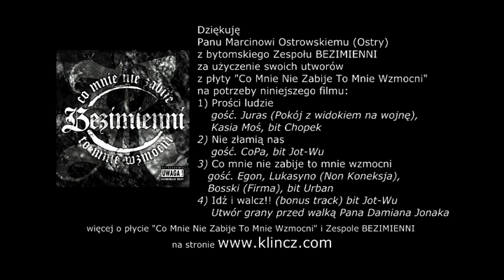SPORTOWCY z mojej okolicy . odc.1 - Artur 'Hajer' Kadłubek (MMA)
Artur 'Hajer' Kadłubek na co dzień jest górnikiem , a po szychcie trenuje MMA i walczy w klatce .. Przedstawiam mojego pierwszego bohatera serii "SPORTOWCY z mojej okolicy"